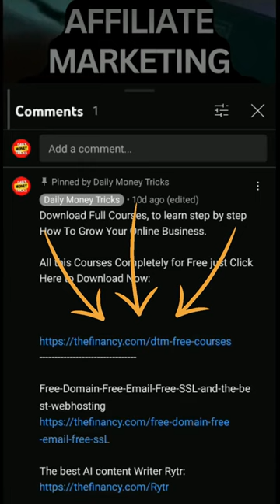Is Print On Demand on Etsy Worth It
Download Full Courses, to learn step by step How To Grow Your Online Business.

Black Friday Deals:
Free-Domain-Free-Email-Free-SSL-and-the-best-webhosting

Bonus
"Claim a FREE Copy of the
'Underground' Traffic Playbook to Get Hundreds Or Even Thousands
of Hungry Buyers to Your Websites and Funnels..."

Traffic Secrets Free Playbook

No money required, just a little bit of effort and some patience. We'll start with the basics and move on to more advanced concepts so that you can start making money right away!

If you're looking for a way to make money online, then this guide is for you. So put on your learning.

Are you looking for ways to make money without any investment?